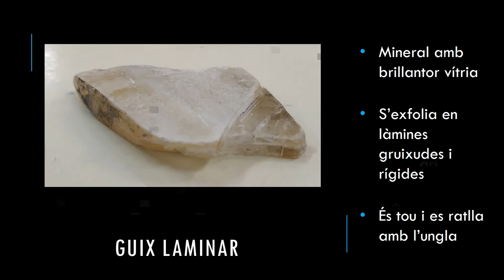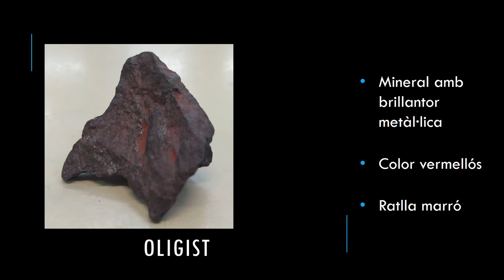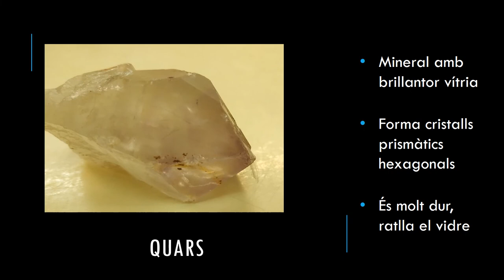Els minerals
Descripció dels minerals de la col·lecció per a 1r d'ESO de l'Institut Isaac Albéniz